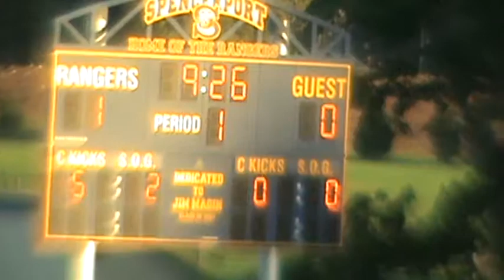SPENCERPORT WINS 1-0 OVER CHURCHVILLE 9-14-2010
LUKE ZULAUF SCORES GAME WINNER AND 3RD GOAL OF SEASON AS SPENCERPORT RUNS IT RECORD TO 3-0 GREAET JOB !